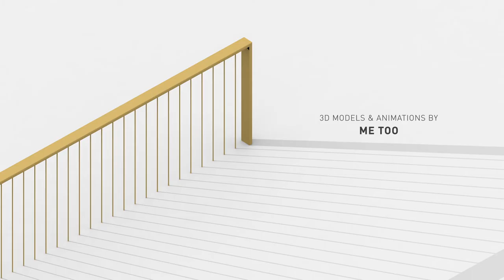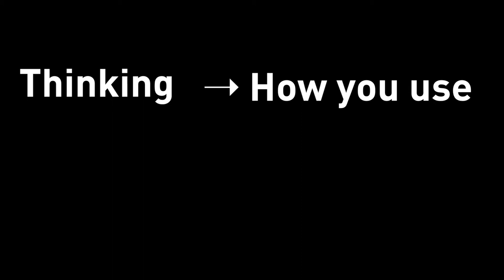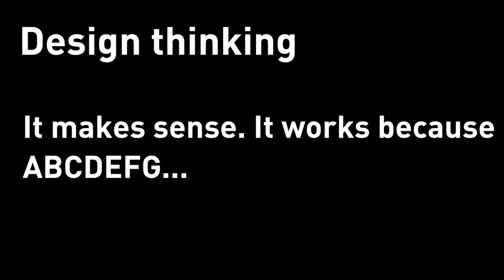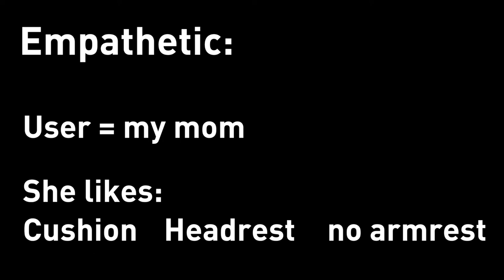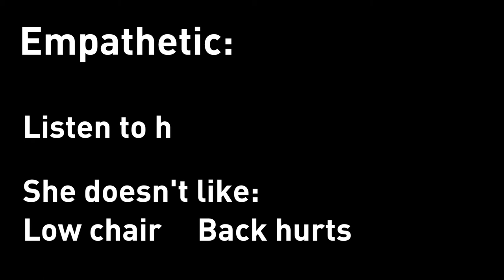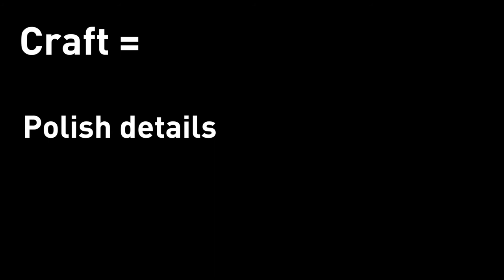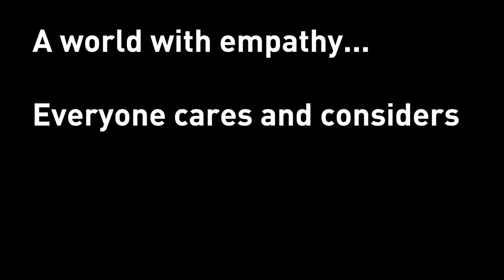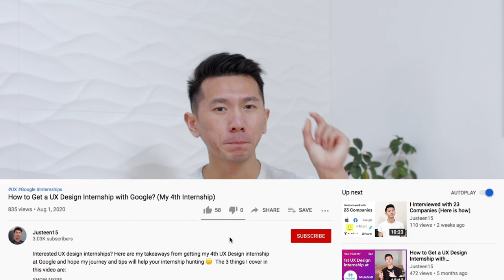Designers do these 2 things all day (this is what I told my mom)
This is my take on what (general) design is at this point in time in 2020. I would elaborate on what makes good design good, what design contribute to our world, and how you may benefit from knowing and using design in your day to day life. 🎉

Thinking: 1:56 (demo-heavy content)
Craft: 5:32 (Tesla-heavy content🙃)

No merch.
No courses.